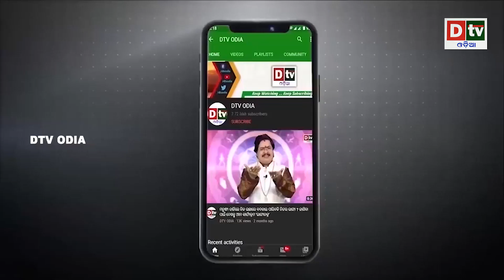ଅସହ୍ୟ ଜାଡକୁ ସହି ନପାରି ସୀମା ଛାଡି ପଳାଇଲେ ୧୦ହଜାର ଚାଇନା ସୈନ୍ୟ | Odia news live updates